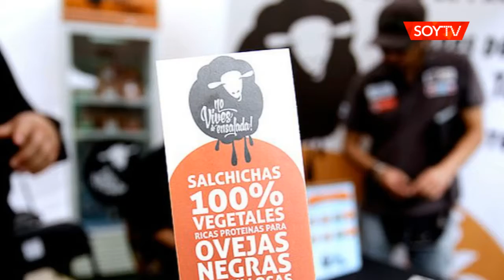Vegasexuales: ¿de qué se trata esta nueva tendencia?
Estas personas son veganas, pero evitan tener relaciones íntimas con personas que coman carnes. Tienen la idea de que podrían "contaminarse" con ellos.